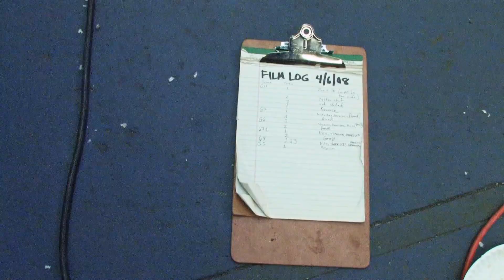TXS 183 MAKING MAGGOTS AND MEN 27